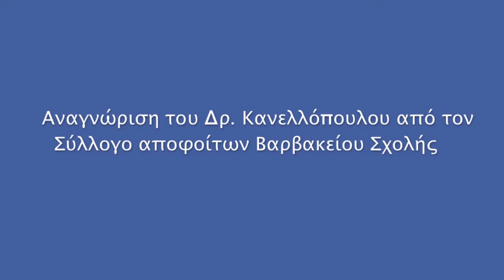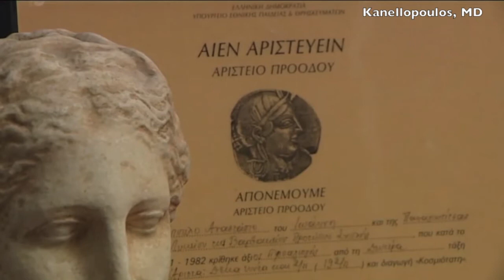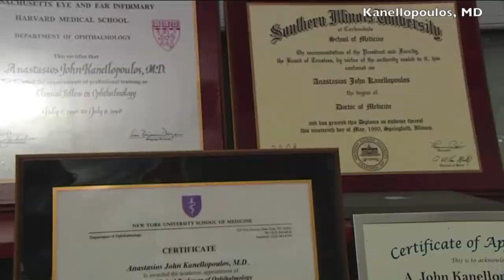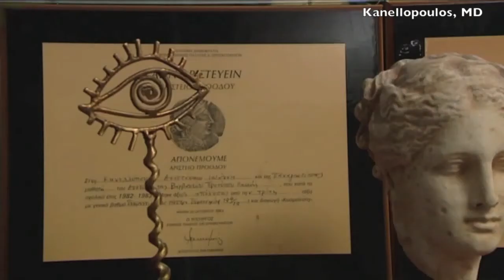Αναγνώριση του Δρ. Κανελλόπουλου από τον Σύλλογο αποφοίτων Βαρβακείου Σχολής.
The Recognition of Dr. A. John Kanellopoulos, MD by the Alumnus of Varvakeio High School in Athens.